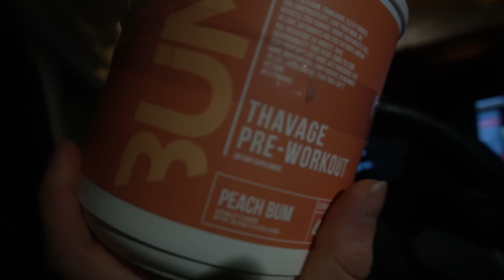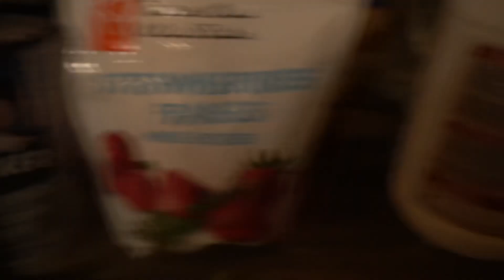EUPHORIC PUSH DAY | MY WORKOUT SPLIT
MEAL RECIPES

GROUND BEEF BOWL

- 1/4 portion of broccoli salad bowl
- 120g of lean ground beef
- 130 g of white rice

PROTEIN FRENCH TOAST BATTER

- half scoop of whey
- 4 eggs
- 1/4 cup milk